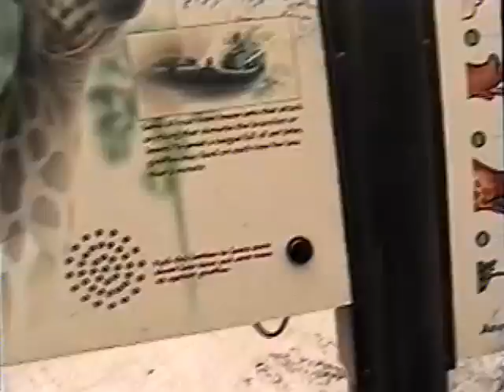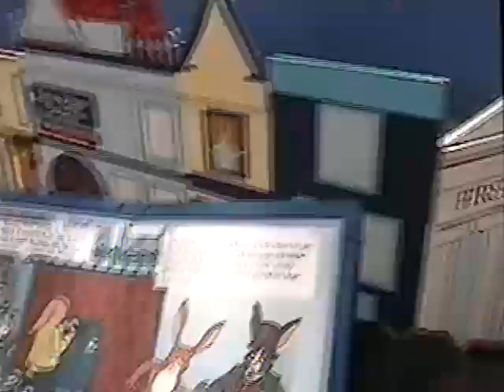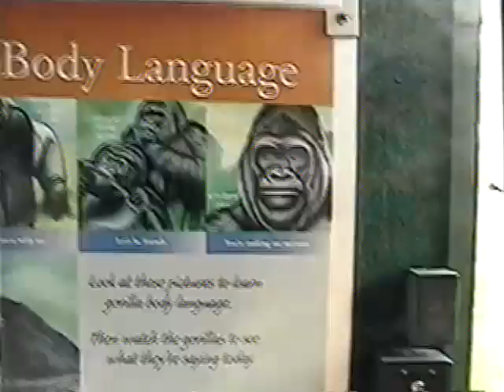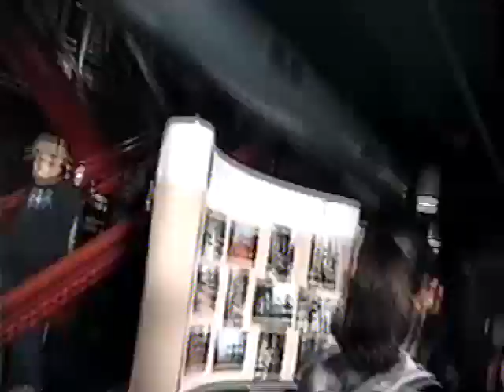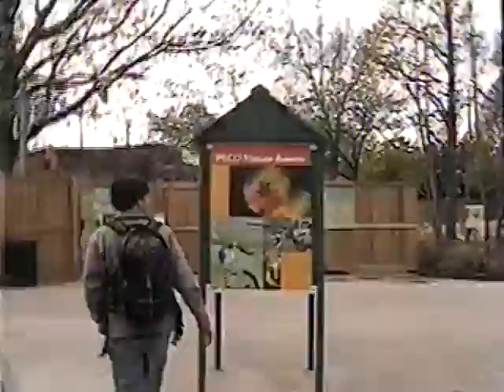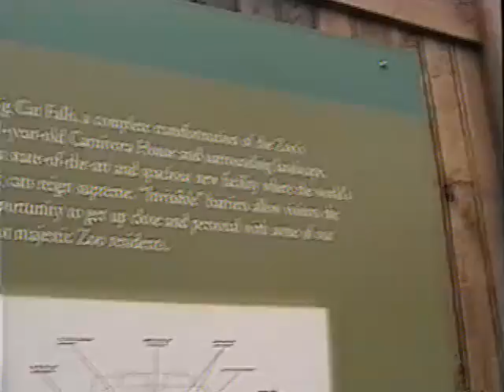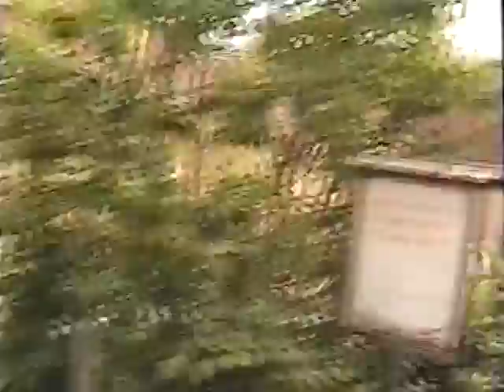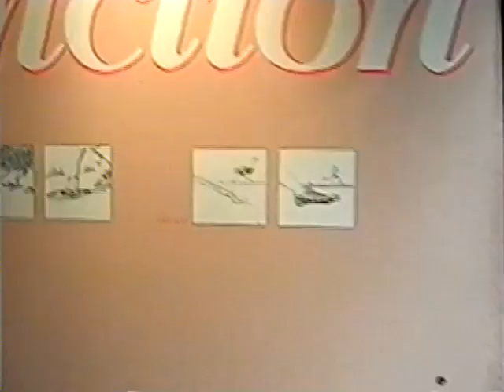Ted Harris visits The Philadelphia Zoo 2005 part 2